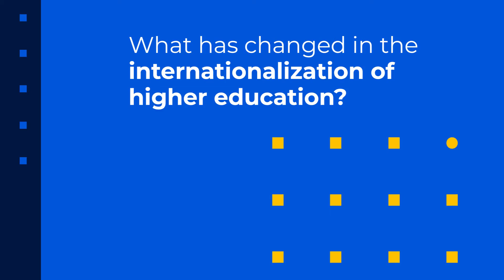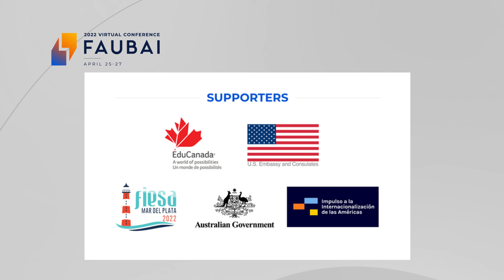FAUBAI 2022 Virtual Conference | Vinheta completa